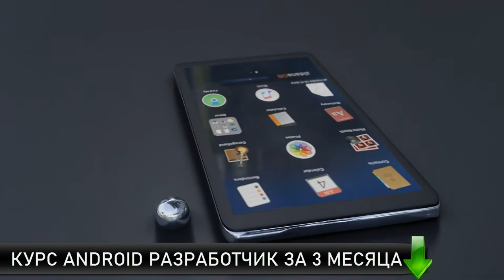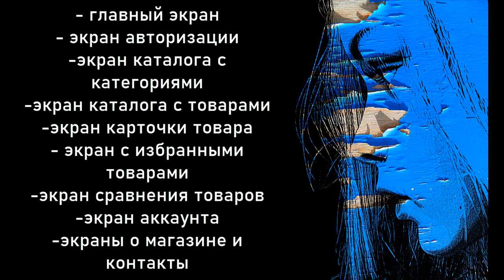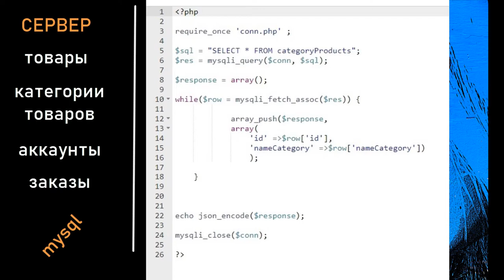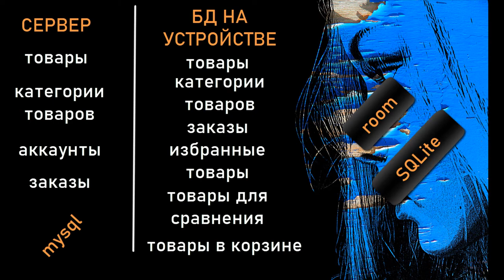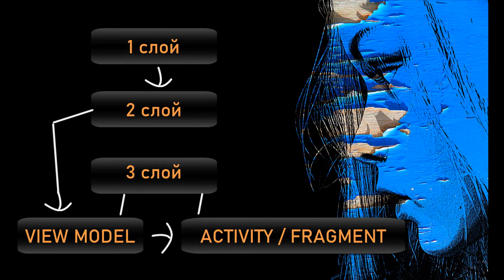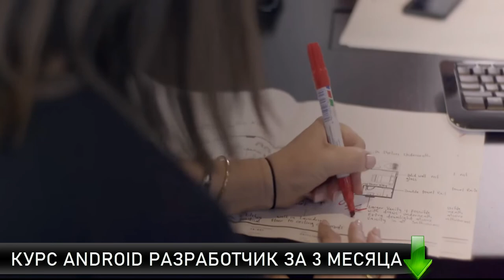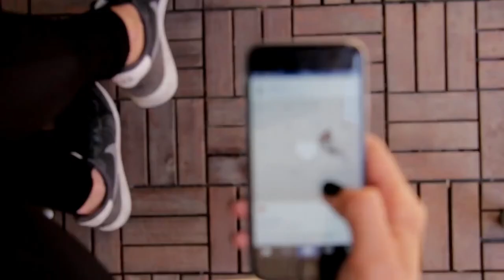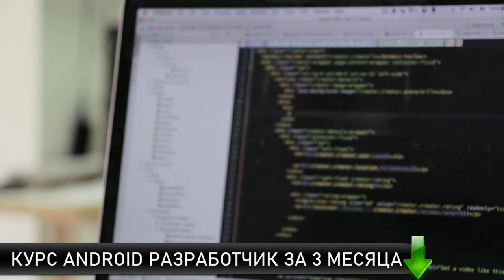Обучение андроид Обучение андроид программированию Обучение андроид студио Обучение андроид разработ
Если Вас интерессует обучение андроид - тогда смотриет это видео. В этом видео я максимально честно расскажу про обучение андроид программированию, а также расскажу о том как обучение андроид студио или точнее неправильное обучение андроид разработке может Вас затормозить. И действительно качественные, уроки android и вместе с тем уроки андроид очень трудно найти. Если Вас интерессуют  курсы android или Вы все безуспешно ищите android studio уроки - тогда мне есть, что Вам предложить. Итак Вы хотите узнать как стать разработчиком на андроид - тогда Вам сотит перестать вводить запрос курс андроид скачать - ведь хорошие курсы Вам не скачать. Если Вас интерессует android разработка курсы - тогда я Вам могу предложить андроид студио урокию. Я Вам предлагаю не просто андроид разработчик курсы, а непосредственно очень качественные андроид разработка курсы. Вы не сможете скачать уроки андроид. Но зато Вы получите качественные уроки андроида для начинающих. Если Вы ищите kotlin android уроки - то я Вас поздравляю Вы на правильном пути. У меня есть очень классные android уроки для начинающих и не только. Если Вы только стартуете - тогда я предлагаю Вам android studio уроки для начинающих. Записывайтесь!

0:00 - Огромная проблема в программировании
1:50 - Этому не учат на курсах
3:10 - Разбор приложения
3:23 - Определяемся с функционалом
4:30 - Определяемся с базами данных
9:02 - Планирование слоев приложения
10:30 - Планирование экранов приложения
11:30 - Формирование стратегии размещения приложения
12:30 - Как развивать этот навык?